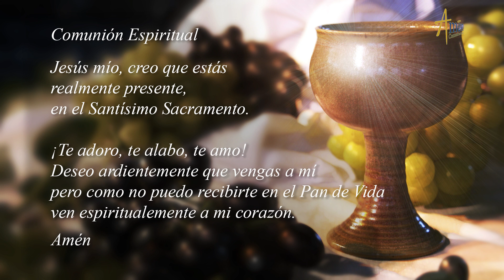Misa de Hoy (Eucaristía Digital) Domingo 14 Octubre 2018 - Padre Carlos Yepes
Hoy 14 de Octubre, Domingo día de la resurrección del Señor, participa de esta misa digital. Nos acompaña el PadreCarlosYepes .

Esta eucaristía virtual es un servicio gratuito de evangelización digital, producido por Amén Comunicaciones, desde Medellín, Colombia.

EUCARISTIA OCTUBRE 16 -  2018  San Lucas  11, 37 – 41
“DIOS TE HIZO CUERPO Y ALMA PARA VIVIR CON AMOR”
El mensaje del  Evangelio de hoy octubre 16 -2018 San Lucas 11, 37 - 41, nos invita a reconocer que es importante lo externo y lo interno, y lograr un sano equilibrio entre estas dos dimensiones del ser humano.
PREGUNTA: 1. ¿Qué es más importante lo exterior, o lo interior? A. Para unos afirman lo interior. B. para otros lo exterior, así son las acciones y comportamientos. 2. ¿Qué es más importante gestos y expresiones, o actitudes y comportamientos; 3. ¿Qué es más importante el cuerpo o el espíritu?

¿QUÉ DECIR? 1. Una pareja plantea: no sé qué más quiere mi esposa: soy responsable, llego a mi casa, llevo lo necesario, trato de ser persona íntegra, no la engaño, y no está contenta. Ella  dice es verdad, pero faltan abrazos, palabras, actitudes, no salimos juntos, para él no ser importante, para ella si lo es.
2. No es decir qué es más importante, sino qué va primero: lo interior o lo exterior. Son dos realidades unidas, eres cuerpo y espíritu, ambos son importantes en tu vida.
3. No hay un acto meramente espiritual, ni un acto meramente humano, todos los actos del ser humano, son humanos y espirituales.
4. San Pablo habla de un problema cuándo lo exterior se vuelve fundamental; quienes aceptan a CRISTO como redentor dicen que no es completa la Redención si no hay circuncisión. Pablo recuerda qué eso no es lo fundamental, sino aceptar la Salvación que viene de Jesucristo Nuestro Señor.
5. Los fariseos no son malas personas, sino que se preocupan solo de lo de fuera, aunque lo de dentro esté mal, arreglaban todo (pecado) visitando el templo y con  sacrificios, o si querían una Bendición.

¿JESÚS QUÉ HACE? *Arroja a los vendedores del templo porque quiere que la Religión no sea solo externa, sino compromiso de vida. *El judío decía: ya fui al templo, pagué el diezmo, hice la oración, lo que haga o deje de hacer, no importa. *Separar las dos dimensiones, destruye la vida,  deja sin sentido.  Si se reduce a lo exterior, se vive una FE de labios pero con el corazón lejos de DIOS.

REFLEXIONA: 1. Oras, vives cerca de DIOS, pero te cuesta servir_ perdonar_  comprender. 2. Si lo exterior destruye lo interior, el mundo se deshumaniza y si lo interior destruye a lo exterior, también se deshumaniza, no separes las dos dimensiones..
3. Das prioridad a lo exterior, (moda, lo que parece mejor,) te deshumanizas, pero das prioridad a lo interior, (Espiritual) sucede igual.
4. Oras y lloras  ante la imagen del Crucificado, pero: A. ignoras al hermano que sufre, lleva la pasión de JESÚS en su vida. B. Oras, pero no dialogas con quien comparte el mismo techo.
5. Se da importancia al físico, humano se llega en sociedad materialista que deshumaniza. Importa solo lo Espiritual se llega a ser una persona que tiene el corazón aparentemente con DIOS, pero  desprecia, rechaza, o se olvida de la humanidad.
6. No se debe separar las dos dimensiones, para qué sirve: a. una hermosa casa si no es hogar, b. la  tecnología si no se escucha, ni ama a las personas, c. tanto progreso, conocimiento si no hay sabiduría para utilizar en bien del hombre, sino a veces para destruir el ser humano.

ENSEÑANZA: 1.JESÚS frente al fariseo se preocupa porque para él importa es lo exterior y no encuentra la Paz.
2. La palabra de DIOS no es para restregarla al otro sino * para que cambiemos; * no es para el vecino (materialista), ni para el espiritualista, sino para todos; * nos debe llevar a recordar que DIOS nos hizo cuerpo y alma para vivir con amor, valorando el ser y el espíritu.
3. DIOS nos de  Sabiduría para encontrar la Realización como Creyentes y seres Humanos AMÉN.

VIVES MEJOR, SI EQUILIBRAS LA DIMENSIÓN MATERIA- ESPÍRITU